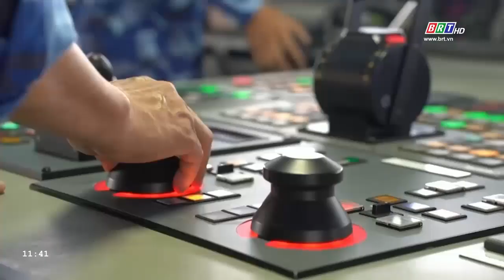BTL Vùng CSB 3: Tổ chức thành công đợt diễn tập chiến thuật vòng tổng hợp và bắn đạn thật | BRTgo